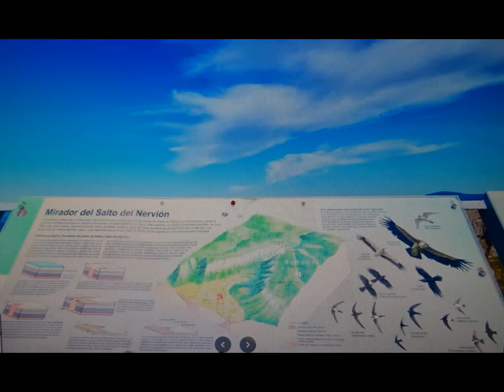EL SALTO DEL NERVION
VIDEO DE IMAGENES DEL SALTO DEL RIO NEDRVION EN ARAVA (ALAVA)